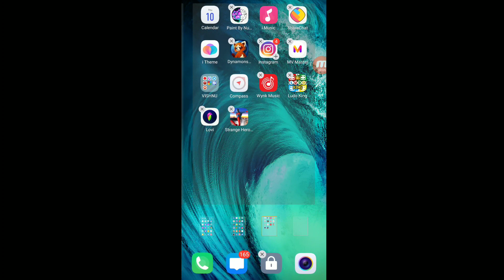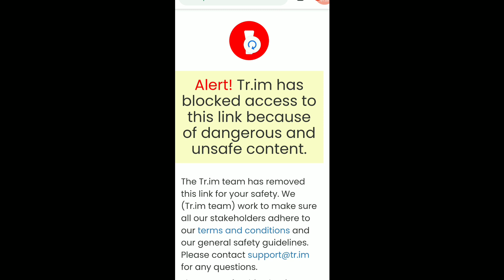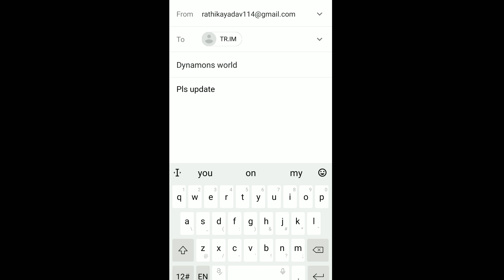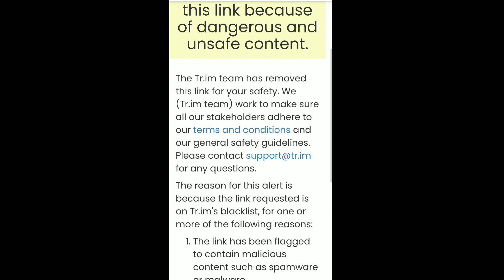How to open klaude castle || in dynamons world || in hindi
thanks for 1.k+ likes🙏🙏
thanks for 200+comments🙏🙏

Next video plz comment
Plz comment if you want promotion